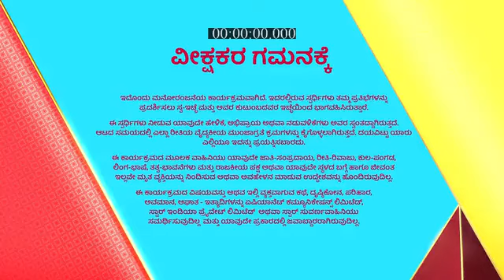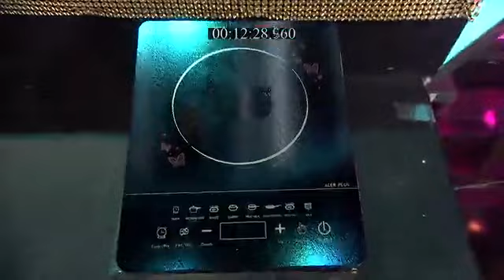Suvarna_Superstar_S1_E175_EPISODE_Reference_only.mp4